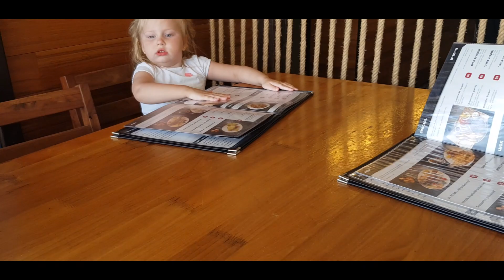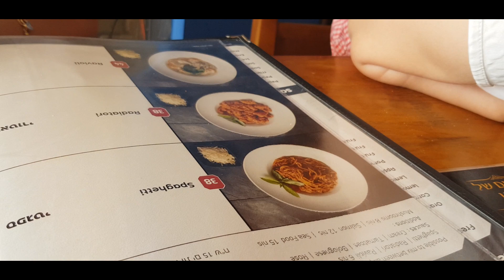Милана и Тони поездка на море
Милана и Тони развлекаются на море